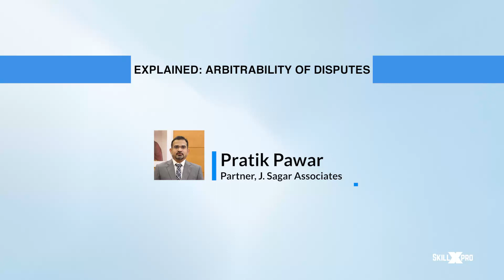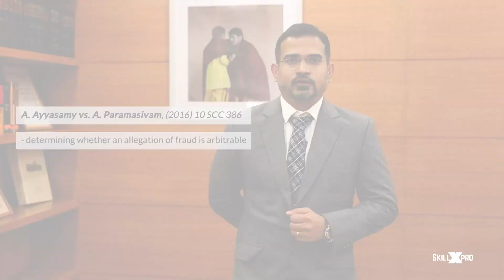Lecture 12 | Explained: Arbitrability of disputes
Lecture 12 on Explained: Arbitrability of disputes